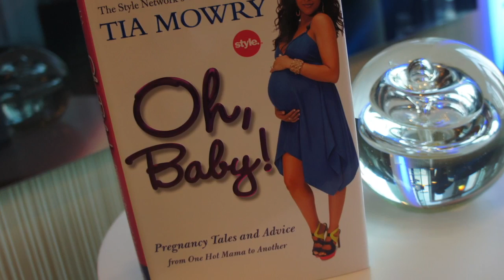Tia Mowry presents Oh Baby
Not only is she a new mom but she's taken on a new credential to be place on her resume. As author of her new book in titled "Oh Baby" Tia Mowry hit up Washington DC for the weekend along with baby Cree and his baby-sitter who has the pleasure of encounting a crying baby when mommy has step away to present her book and brand. Its not easy being a working mom but Tia Mowry has seem to have found the balance.